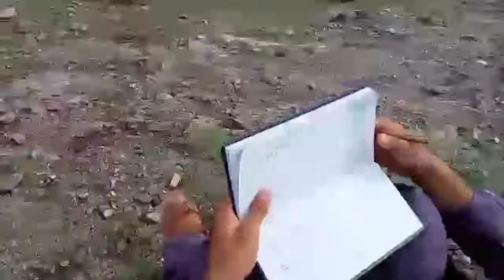Shayan11 Vs King11 Highlights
ShayanVSking